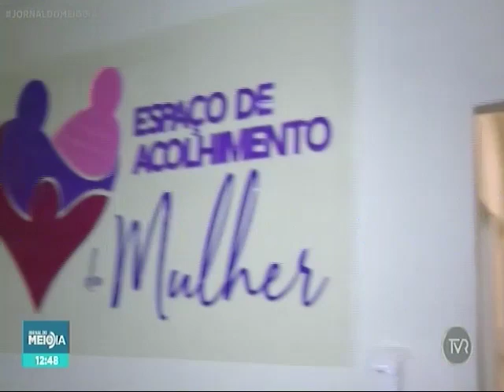Unidade garante suporte psicossocial às mulheres vítimas de violência